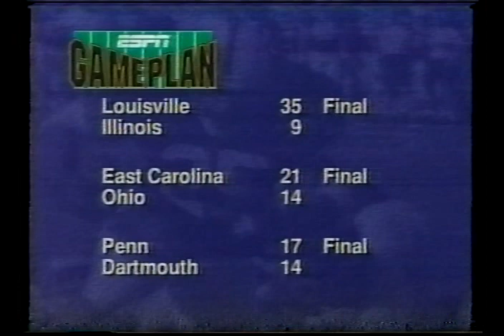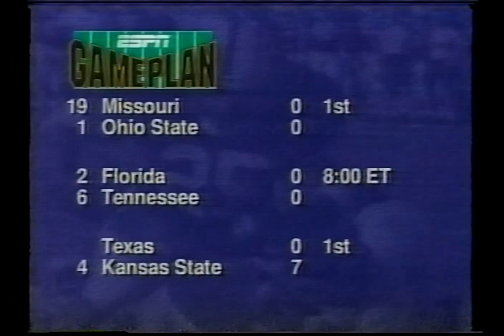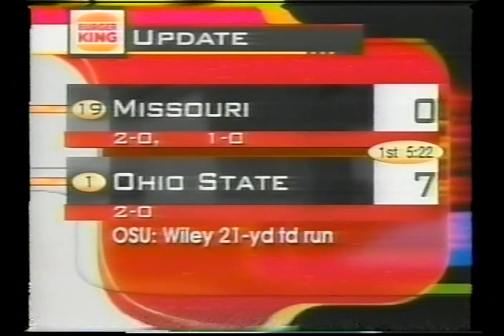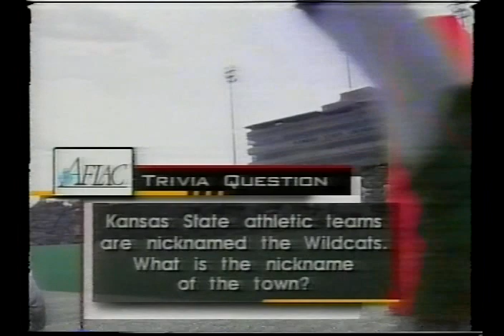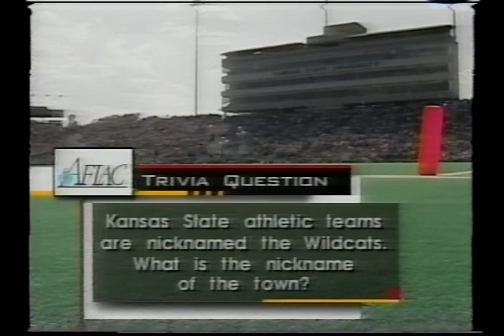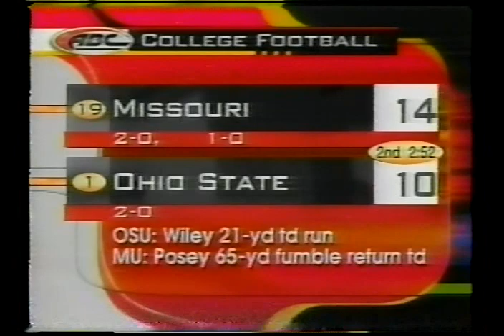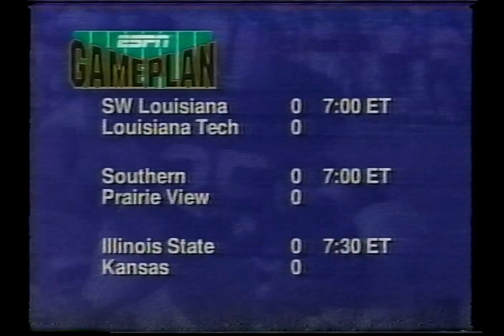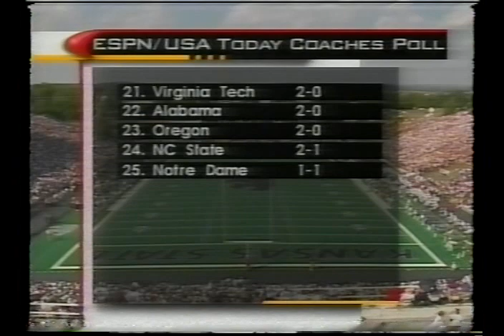1998 #5 Kansas State vs Texas Football - 1st Half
Kansas State 48
Texas 7

This video is a telecast, broadcast, and production of ABC Sports/ESPN. I claim no ownership of this material, and do not profit from it in any way. This video is intended for historical and educational viewing purposes.